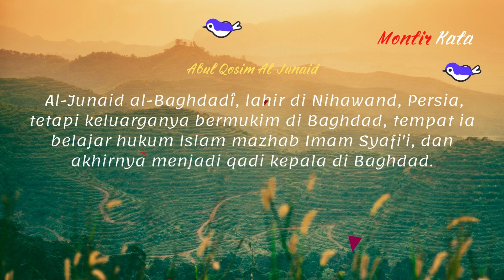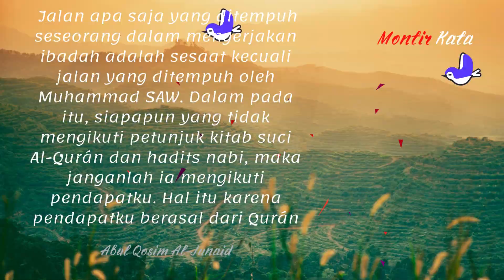Jangan mau diperbudak selain Allah Kata Kata Bijak Sufi Abul Qosim Al Junaid